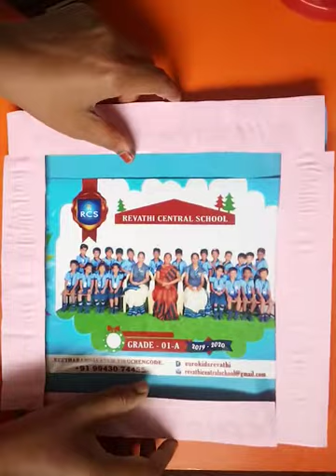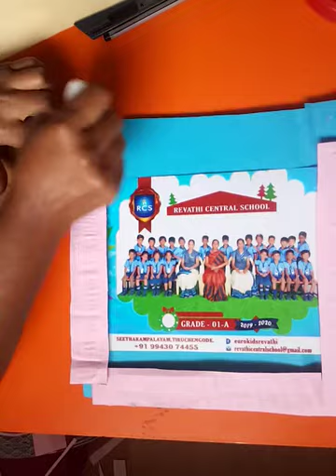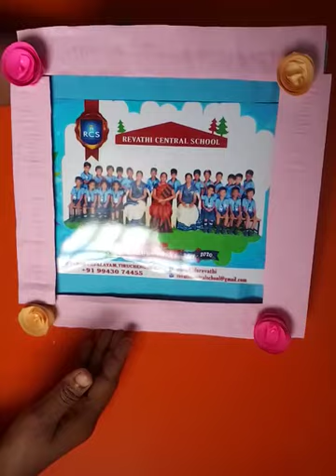Art & Craft 01 08 G1 & 2